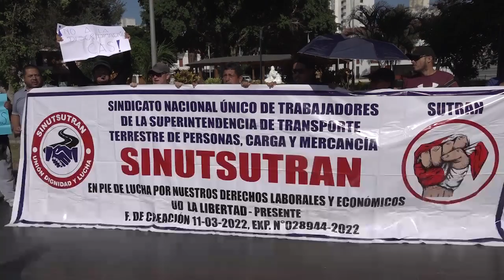Trujillo: trabajadores de la SUTRAN acatan paro nacional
En Trujillo, trabajadores de SUTRAN se unieron al paro nacional del 27 y 28 de marzo. Ellos esperan hacer sentir su ausencia en la campaña "Viaje Seguro".

Trabajadores de la Superintendencia de Transporte Terrestre de Personas, Carga y Mercancía (SUTRAN), acatan un paro nacional hoy 27 y mañana 28 de marzo. En Trujillo, los cerca de 24 trabajadores realizaron un plantón en los exteriores de la oficina de la SUTRAN ubicada en la Urb. San Andrés y mostraron su disconformidad. Aseguran que su lucha es por varios temas pendientes, como la no entrega de uniformes por más de tres años, homologación de remuneraciones, así como el incremento de actos de hostilidad.

En la región liberteña se tiene cerca de 50 trabajadores en la SUTRAN que se suman a que su lucha sea atendida, pues con el fin de valorar su trabajo, pactaron este paro en el feriado largo y hacer sentir su importancia en la campaña "Viaje Seguro".

Agregaron que existe personal de campo contratado para realizar labores operativas, sin embargo, por una mala práctica de favoritismo, vienen laborando en diferentes oficinas administrativas a nivel nacional. Además, señalan que en los últimos meses se ha incrementado los actos de hostilidad del empleador hacia el trabajador y los dirigentes. Este grupo de trabajadores espera la reivindicación de sus derechos.